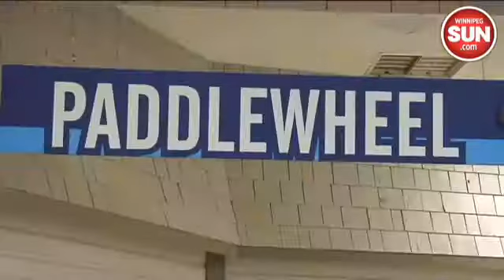Paddlewheel Restaurant serves up last meal